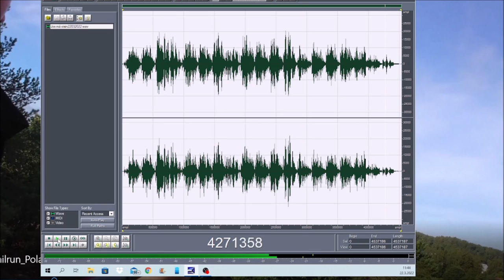Jos mä oisin 22032022 Holopainen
Koitan opetella biisin tekemistä.